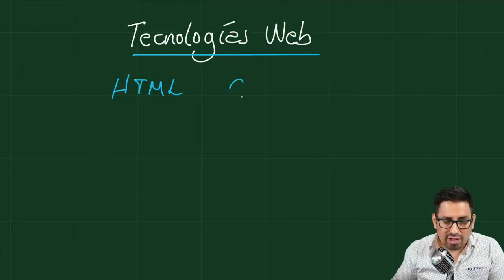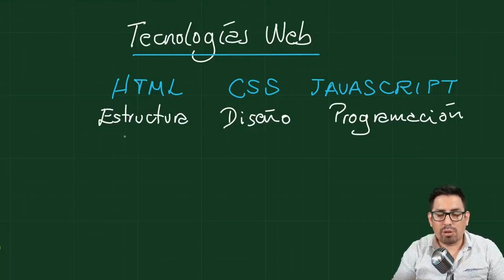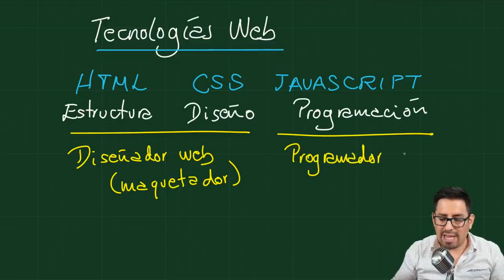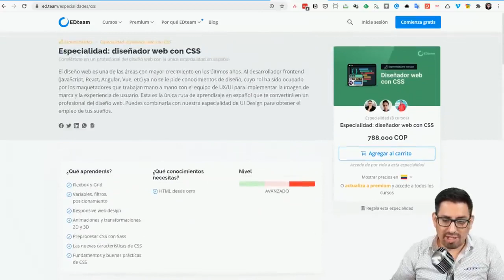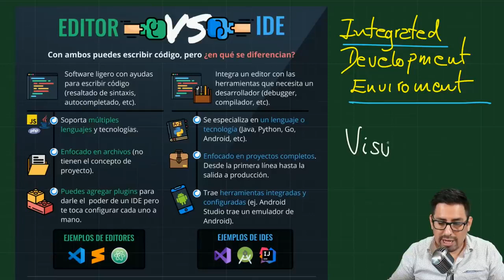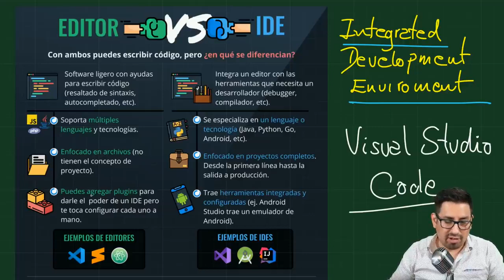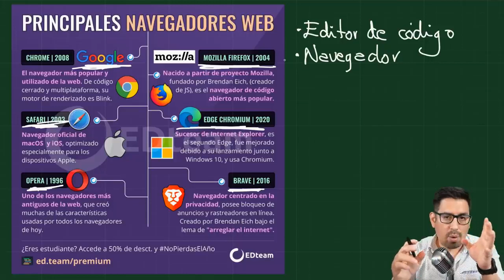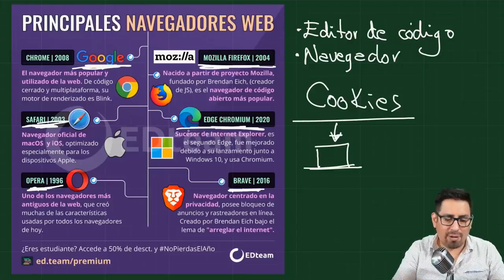TECNOLOGÍAS WEB Curso La ruta para ser un desarrollador web profesional